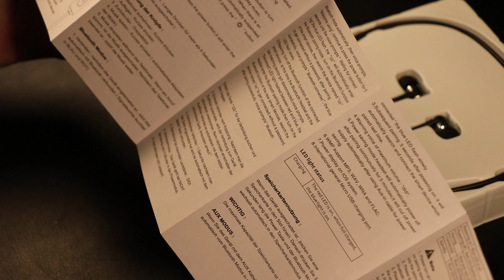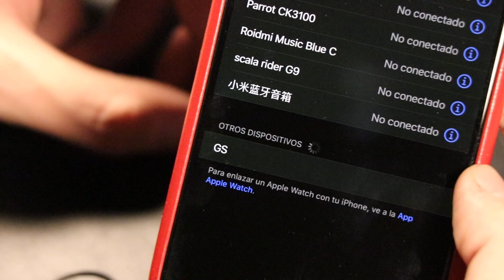Cascos inalámbricos para hacer deporte. U&R Low Cost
❗ Los mejores auriculares inalámbricos para hacer deporte ❗
🔗 ↓ ↓ ↓ ↓ ENLACES DE COMPRA . MIRA AQUÍ ↓ ↓ ↓ ↓ 🔗

🔴🔗 - LINK DE COMPRA
🔴🔗 - TAMBIÉN TE PUEDE INTERESAR

【48 horas de batería potente】La batería recargable admite hasta 48 horas de reproducción y 800 horas en espera con solo 2 horas de carga. Prolongar el tiempo satisface sus demandas de ejercicio continuo y agradable. (Nota: cárguelo completamente para el primer uso).
【Diseño magnético conveniente】 Diseño magnético seguro: los imanes evitan que los auriculares se deslicen cuando no están en uso, simplemente cuelgue alrededor de su cuello. Nota: Estimados clientes, le recomendamos que limpie suavemente la malla interna debajo de las puntas de las orejas con regularidad para garantizar un rendimiento de sonido óptimo con el tiempo.
【Resistente al agua IPX5】 Ya sea que esté en bicicleta bajo la lluvia o sudando, la carcasa resistente al agua IPX5 y el nano revestimiento interno proporcionan una doble capa de protección contra el agua.
【BASS & HiFi Audio】: el controlador de alto rendimiento con bobina de armadura proporciona un sonido más rico y completo para una experiencia auditiva más completa. Las puntas de los oídos con aislamiento de ruido en el oído crean un ambiente sellado para reducir la mayor parte del ruido.
【Contenido del paquete y servicio excepcional】 auriculares inalámbricos gorsun, cable micro USB, cuatro pares de puntas para los oídos, manual del usuario.